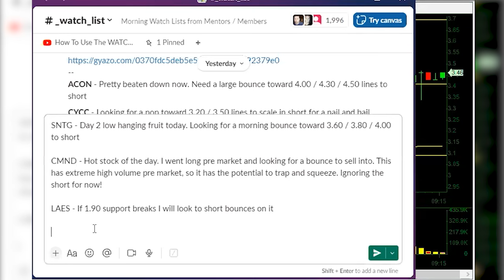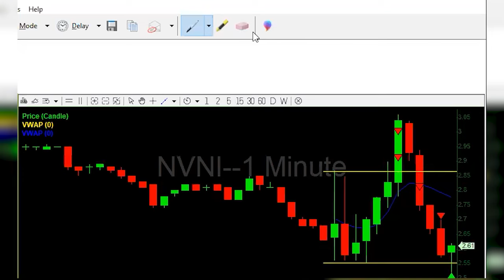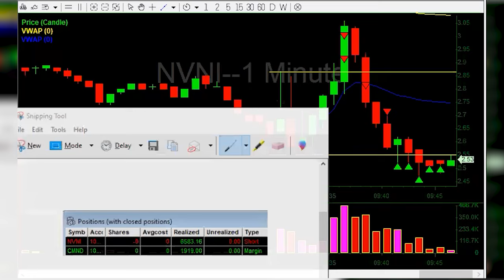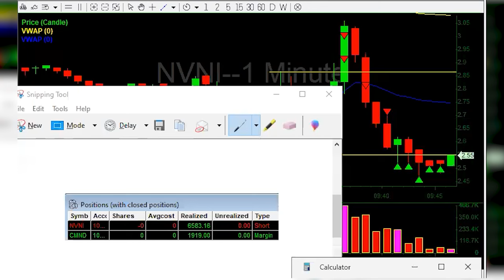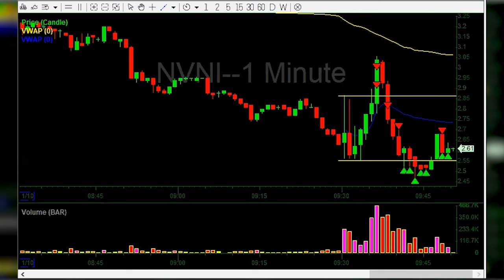LIVE TRADING +$8,609 In 10 Minutes $NVNI | Short Into VWAP Setup Explained | Millionaire Day Trader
Alex Temiz trades $NVNI live and makes $8,609 in about 20 minutes after the market open. He also explains the famous shorting into VWAP strategy.